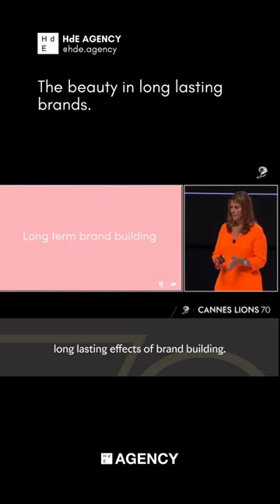The Real Beauty of Long-Lasting Brands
‘The Real Beauty of Long-Lasting Brands’, at Cannes Lions International Festival of Creativity 2023.
The talk explored how brands grow in ever-changing societies and more complex marketing landscapes where culture, community and commerce converge.

Credit: cannes_lions